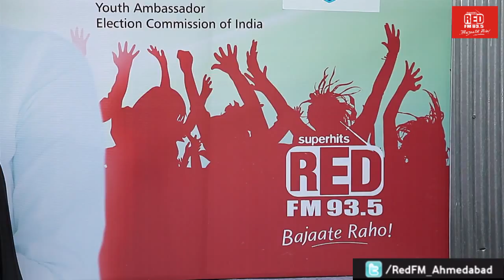Devaki Nu Amdavad nu Button Dabake Baja campaign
I was honoured to be selected as the Youth Ambasaddor for the election commision of India to promote voting awareness in Ahmedabad for Loksbaha elections 2014. We did various activities whichi included painting Mural on Kavi Nanalal flyover , a jeep and bike rally, Traffic offender's pledges, transgender qawwali and smal and big musical concerts. As Ahmedabad does a record breaking voting here are some glimpses of the campaign.